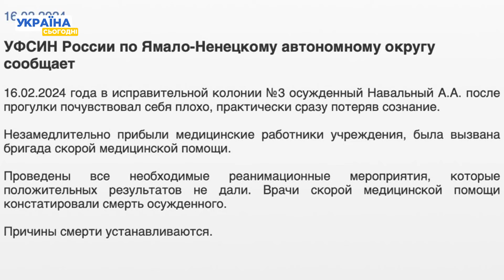Навальний помер у російській в'язниці: вже відома причина!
Російський опозиційний політик Олексій Навальний помер у виправній колонії №3, йдеться в заяві Федеральної служби виконання покарань РФ, яку публікують російські ЗМІ. Що стало причиною смерті? Дивіться в сюжеті!